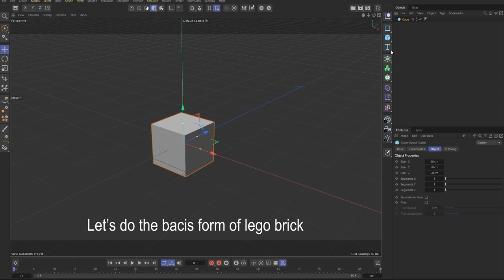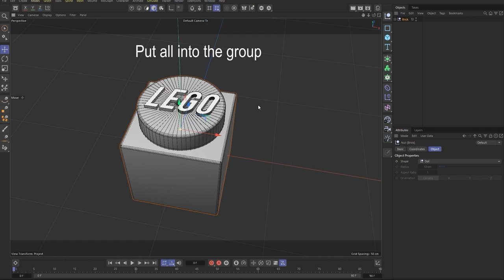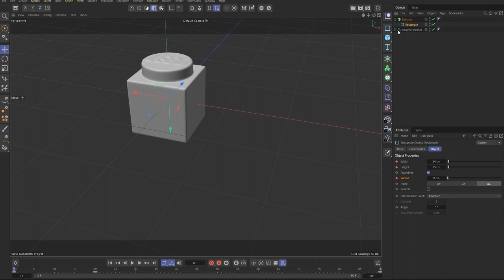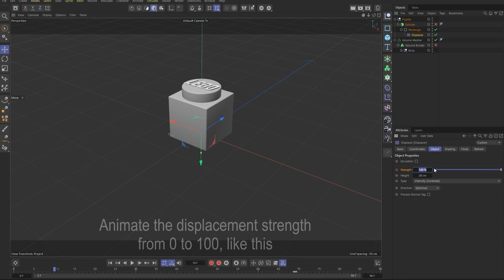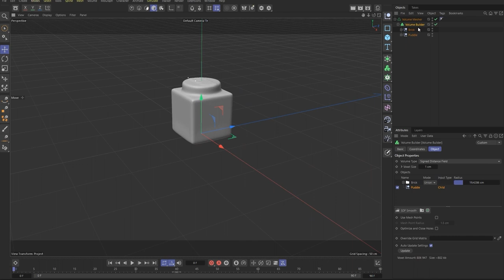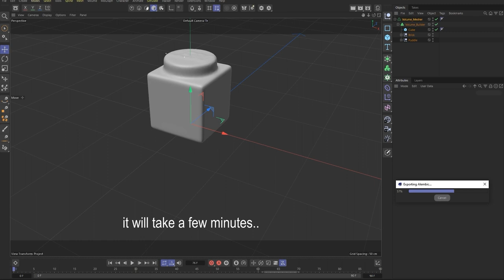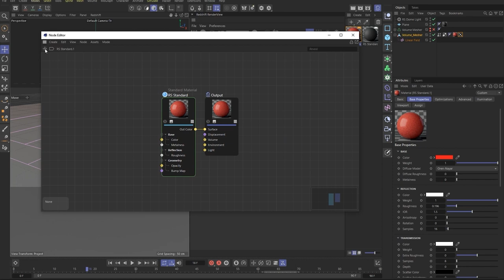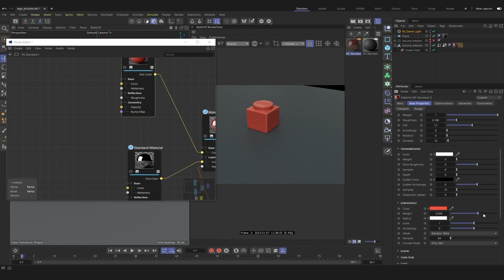Quicksilver melt in Cinema 4D. 2023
Quick tutorial how to made melting object to liquid metal.
It is recommended to use the 2023 version.